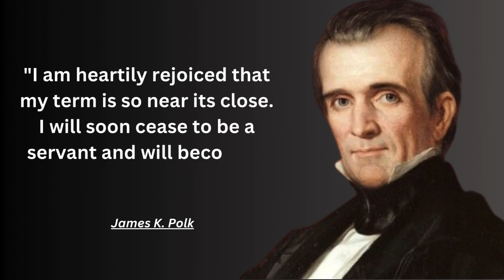Top 10 Inspiring Quotes from James K. Polk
James K. Polk, the 11th President of the United States, served from 1845 to 1849. He was known for his assertive leadership style and his commitment to manifest destiny, the belief that the United States was destined to expand across the North American continent. During his presidency, Polk oversaw significant territorial expansion, including the annexation of Texas, the Oregon Treaty with Britain, and the conclusion of the Mexican-American War, which resulted in the acquisition of vast territories in the southwest, including California and New Mexico. Despite his short time in office, Polk's ambitious agenda left a lasting impact on the nation, shaping its geography and politics for years to come. He is often remembered as one of the most effective and consequential presidents in American history.